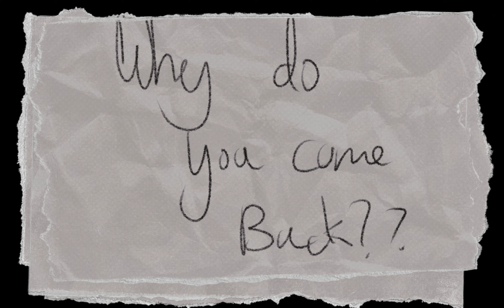omori au: greetings to whitespace